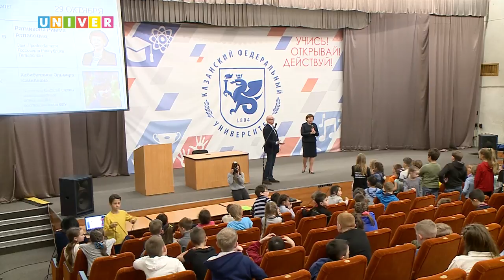Детский университет КФУ. Тайны власти в РТ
Выступление Риммы Ратниковой - заместителя председателя Государственного Совета РТ, председателя Союза журналистов РТ, депутата Государственного Совета РТ пятого созыва